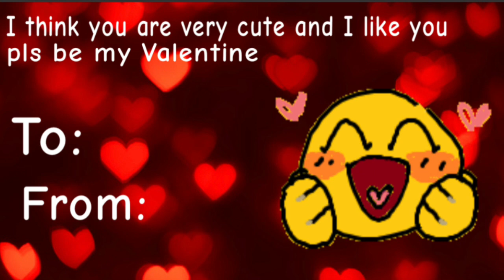More Valentines Cards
Happy Valentines day (when it comes)